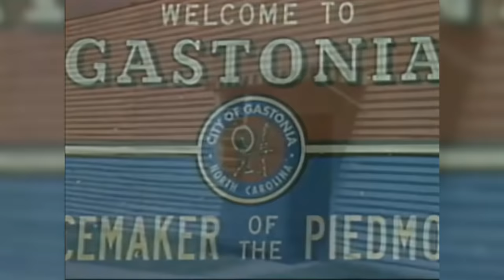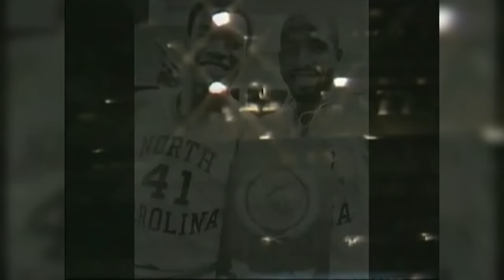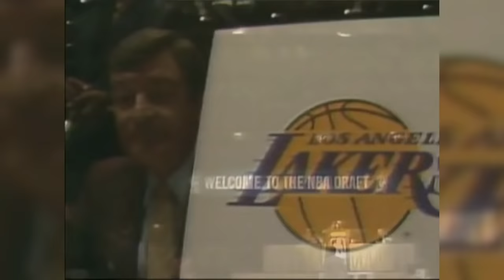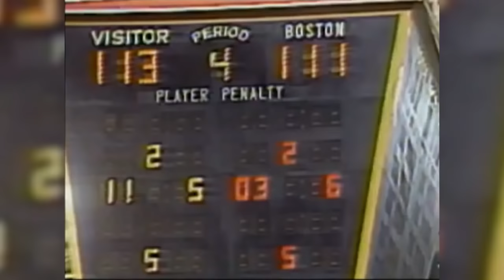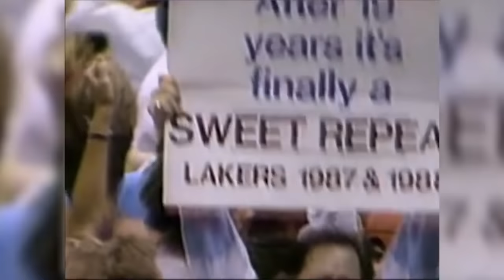Big Game James Worthy | 2011 | Lakers Legend Documentary